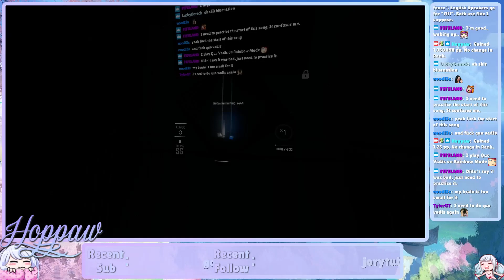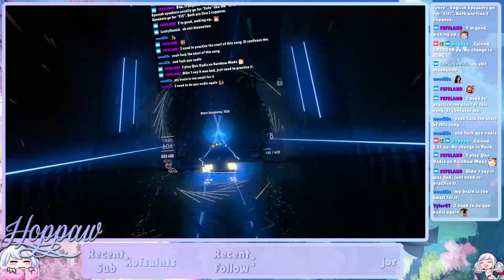FINALLY got it! FREEDOM DiVE SS Rank! 91.5% 2 Miss [Stream Highlight]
Got this earlier today and wanted to upload it separately. The tracking gods have finally blessed me and allowed me to get this play today!

Song Info

◉ Song Name: xi - FREEDOM DiVE
◉ DIfficulty: Expert +
◉ BPM: 222.22
◉ Note Jump Speed: 16

Other links